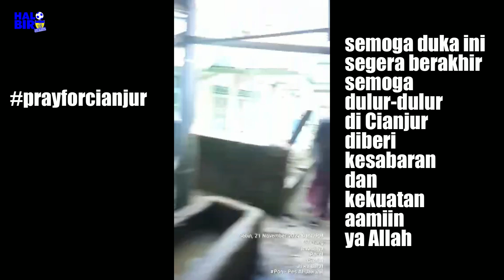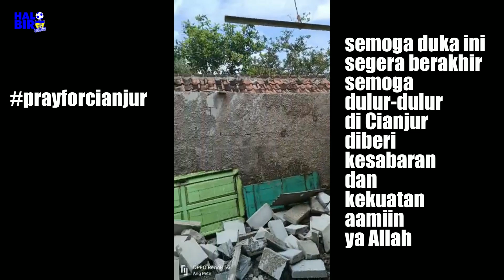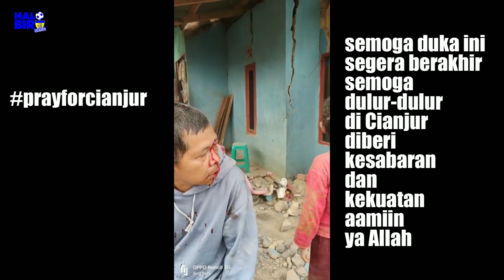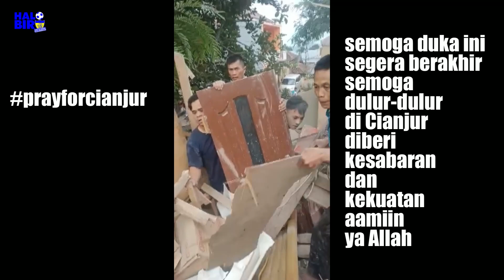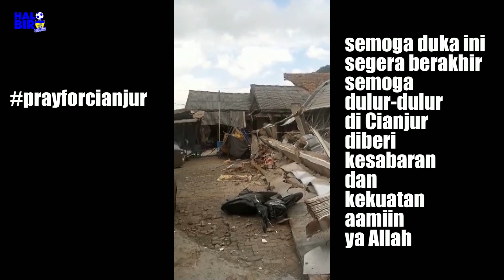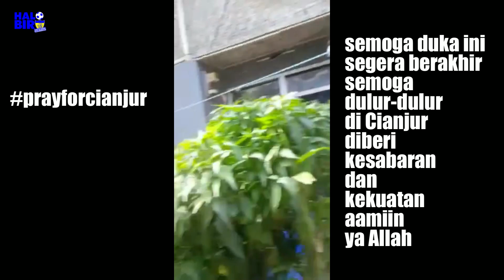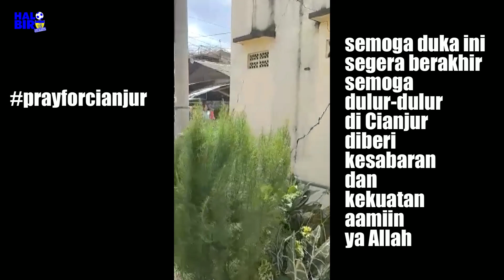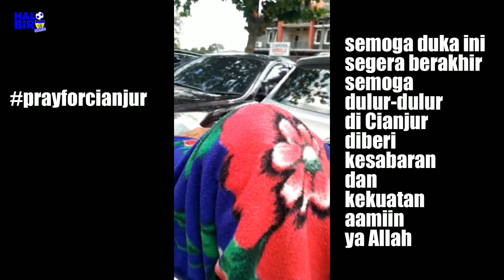PRAY FOR CIANJUR | PANGDAM SILIWANGI DAMPINGI KASAD KUNJUNGI WILAYAH GEMPA CIANJUR & BERIKAN BANTUAN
PRAY FOR CIANJUR | PANGDAM SILIWANGI DAMPINGI KASAD KUNJUNGI WILAYAH GEMPA CIANJUR